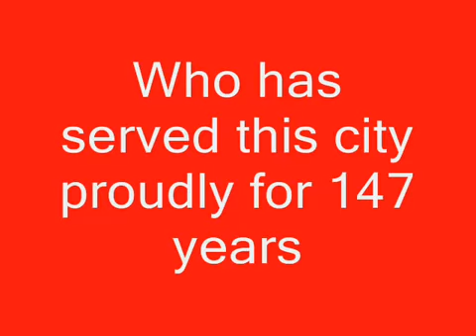MFD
Pic. Video for the Men and Women of the Middletown fire Dept.